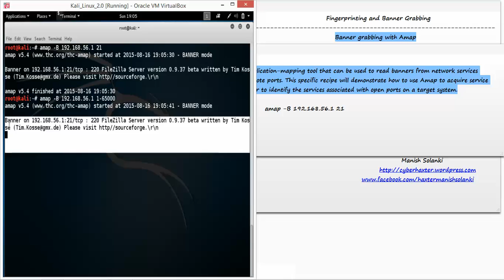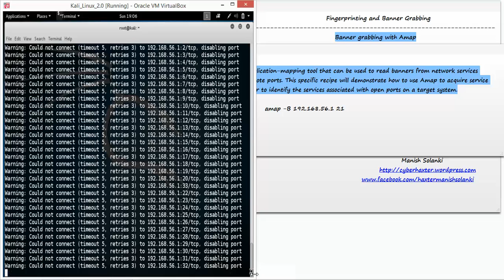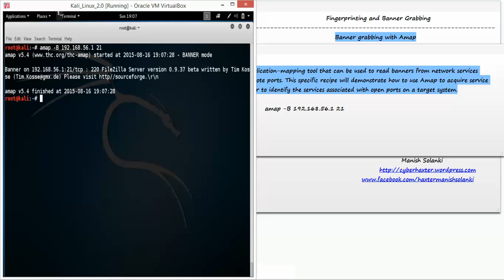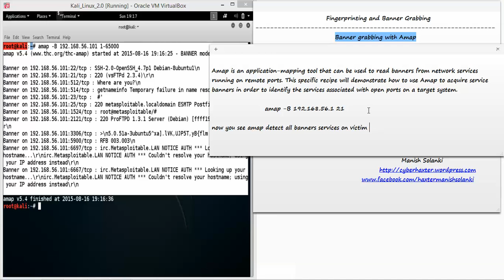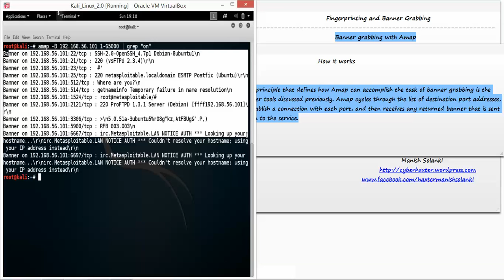03 Banner grabbing with Amap